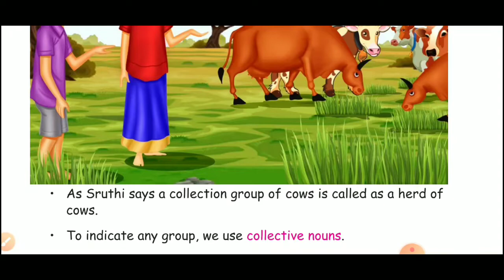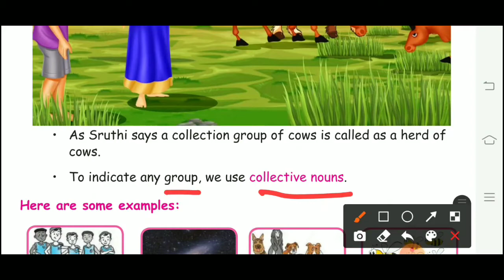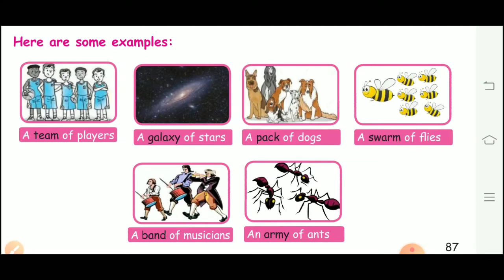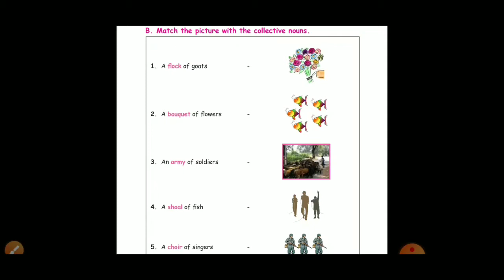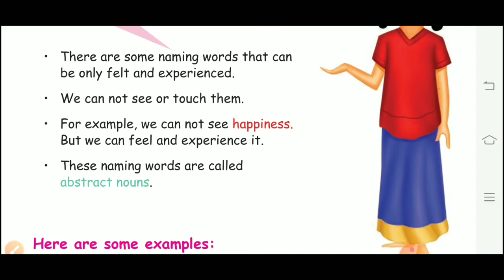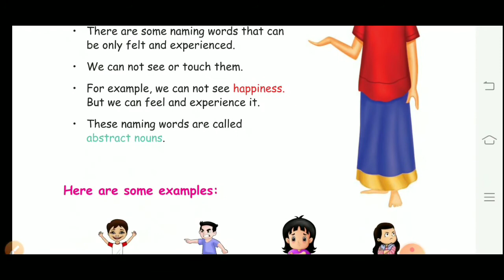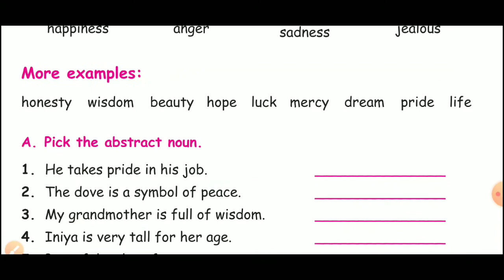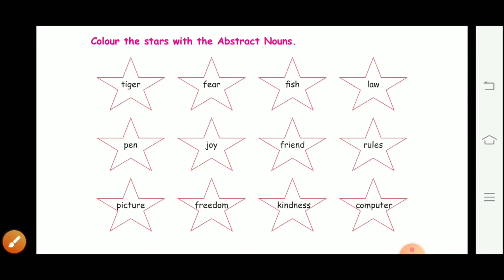Samacheer Term l/ 5 std English / Collective noun & Abstract noun